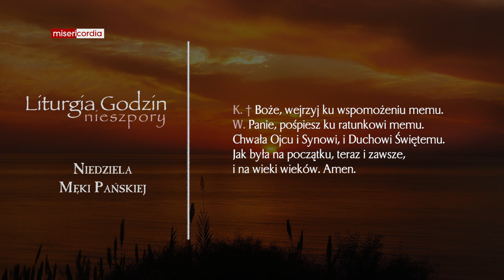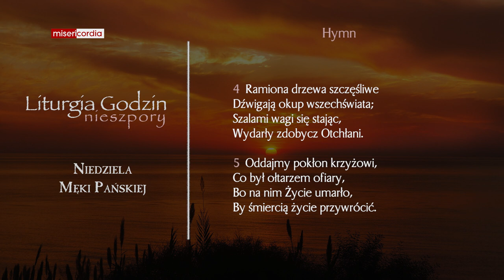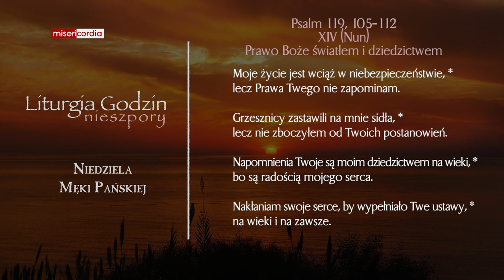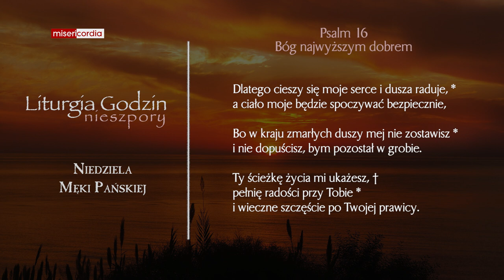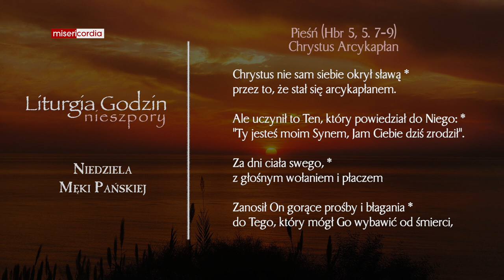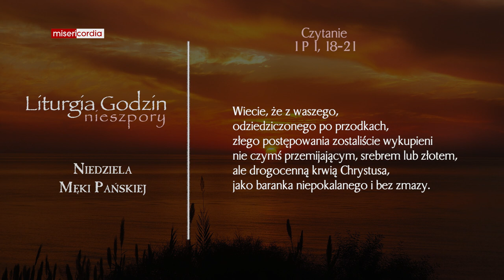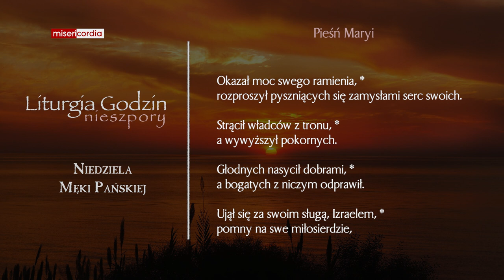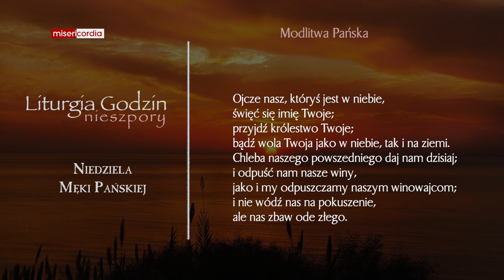Liturgia Godzin | I Nieszpory | Niedziela Męki Pańskiej